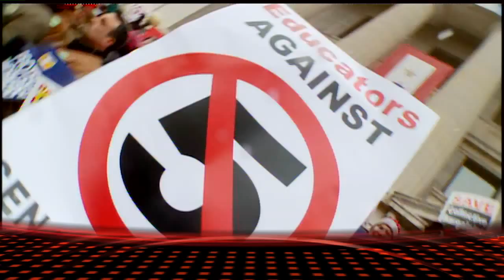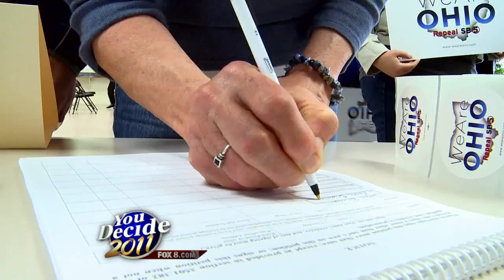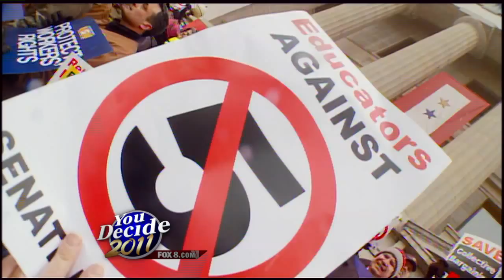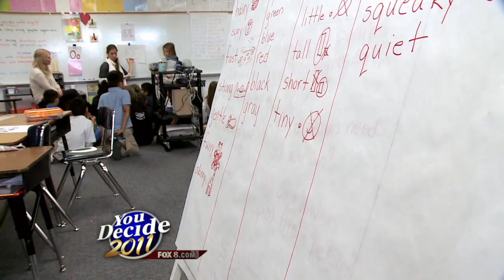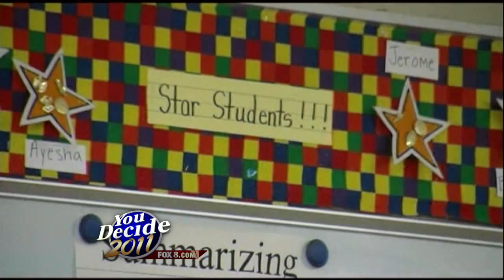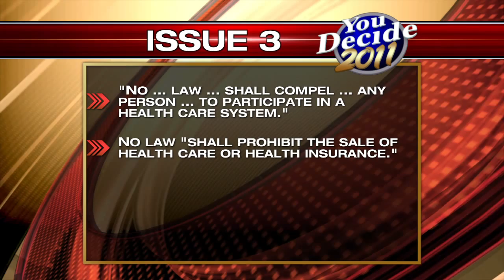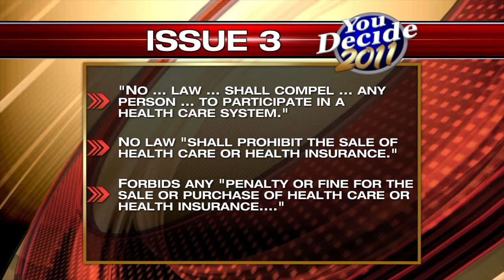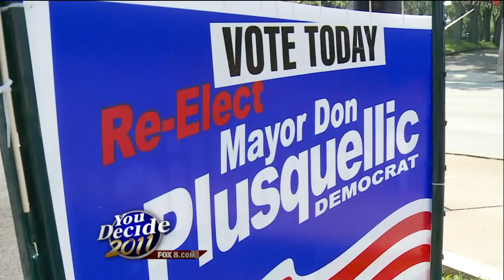You Decide 2011: A FOX 8 News Election Special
Aired October 30, 2011 on WJW Television.  Edited with Apple Final Cut Pro and Apple Motion.